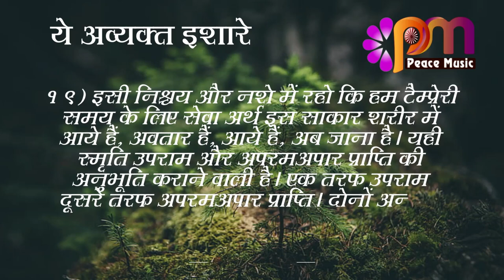19 Sep 2023 अव्यक्त इशारा Avyakt Ishara